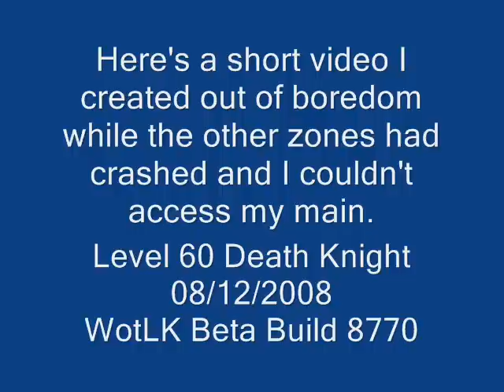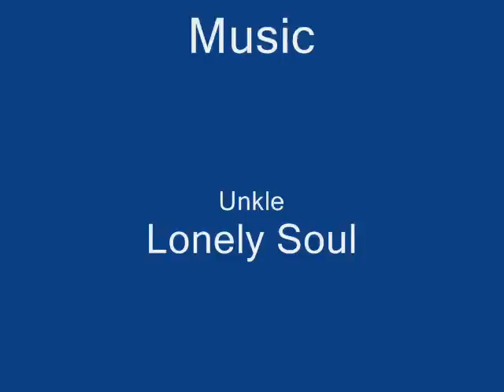World of Warcraft Wrath of the Lich King BETA Death Knight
August 12, 2008 footage

My lvl 70s were logged out in stormwind but that whole zone crashed (eastern kingdoms) so I logged on my lvl 60 death knight (outlands was still up) and made a video out of boredom. To show off the OPness of lvl 60 death knight with the Blood talents

the reason why the death knight is so hard to kill at the lower levels is due to the Bloodworms, a 60% chance on hit with one of the death knights attack to summon 3-5 worms and 100% of the worms damage heals the death knight, and an unlimited amount of worm can be summoned if your lucky and get the proc off a lot.

the worms do not scale with level so as the death knight gets higher and more hp, the worms will still heal the same as at 80 as they do lvl 60 so it wont really be as good.